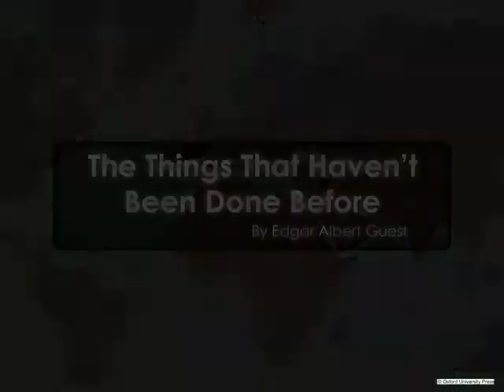New ! Learning To Communicate 8 Chapter 3 The Things That Haven't Been Done Before Poem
This book is from S.K Ram Paul Gunashekar

The Name Of The Poem Is The Things That Haven't Been Done Before

And The Poet Is Edgar Albert Guest

Thankyou ☺️☺️☺️☺️☺️☺️☺️☺️